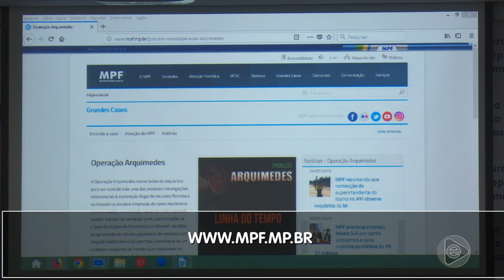6 Horas Notícias – 26 06 2019 01º Bloco